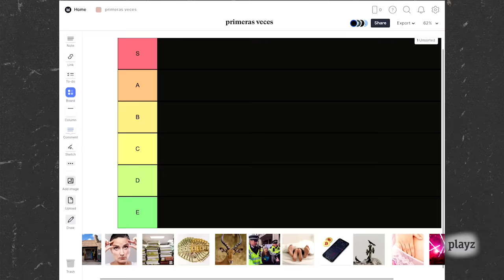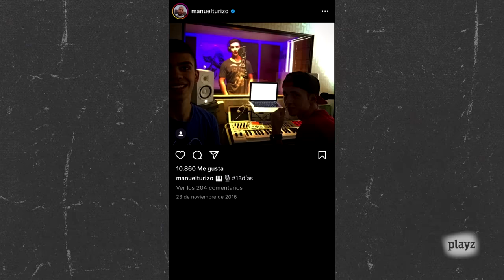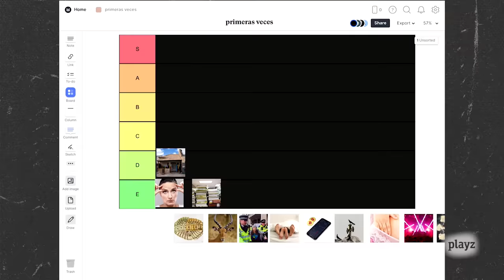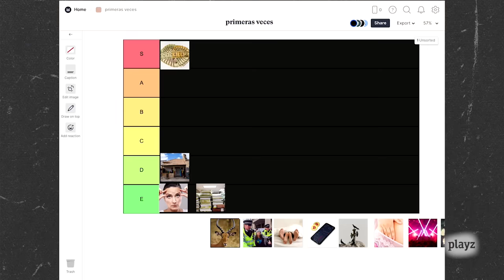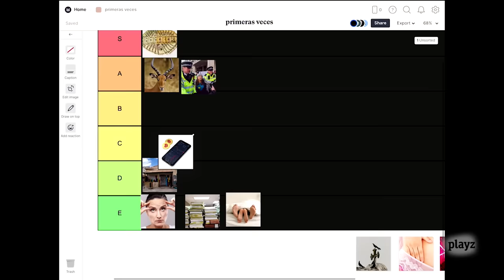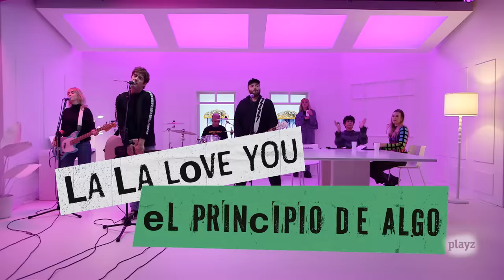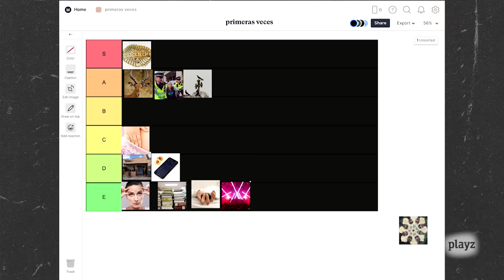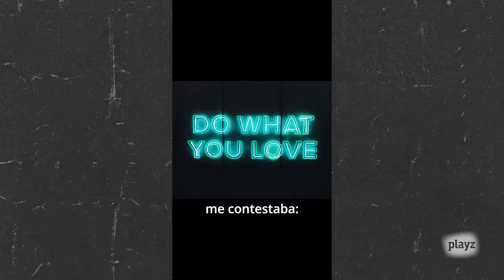PRIMERAS VECES con MANUEL TURIZO | La Playz List de La Pija y la Quinqui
En el primer episodio de La Playz List, la Pija y la Quinqui estrenan su nueva casa. En ella crearán una tier list sobre las "Primeras veces" más trascendentales en la vida de una persona con un invitado de lujo: Manuel Turizo  y conoceremos a qué edad perdió la virginidad o cómo fue la primera vez que multaron al cantante de “La bachata”. Eva Soriano hará un "political compass" situando los lugares en los que hacer "el delicioso" en función de si es de rico o pobre y si es hot o da bajona. Además, con en esta puede suceder de todo, de repente aparece el grupo La La Love You para montarnos un concierto en el salón y  tocar uno de sus últimos singles, “El principio de algo”. Por último, Miguel Maldonado vendrá "depuesto a servir" para recordarles a Carlos y Mariang que ya no están a la última y se están haciendo demasiado mayores.